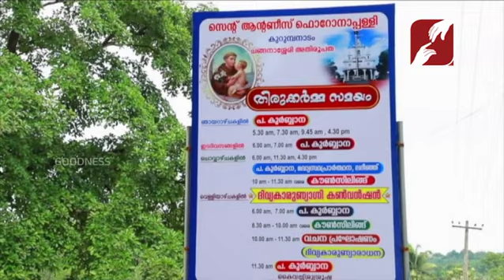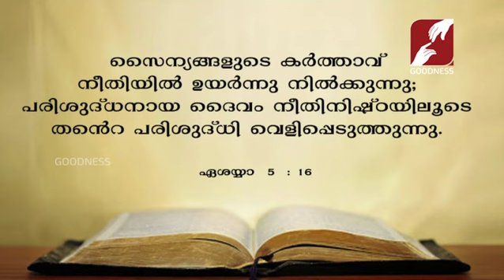DIVYAKARUNYAGNI | EPI 189 | ദൈവനീതി | Fr George Nuzhaithadam